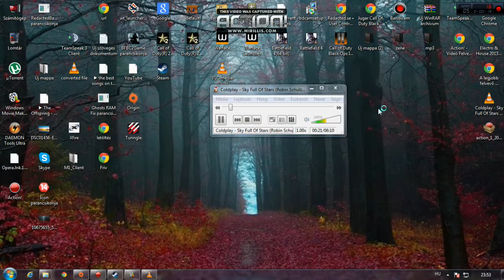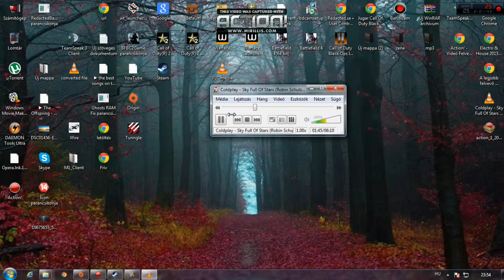Video 2014 12 25 23 52 44